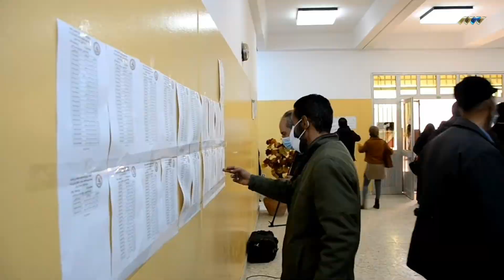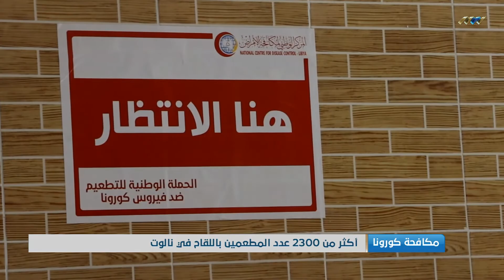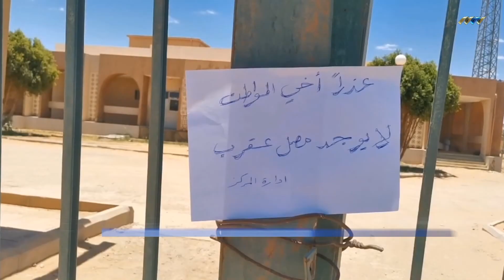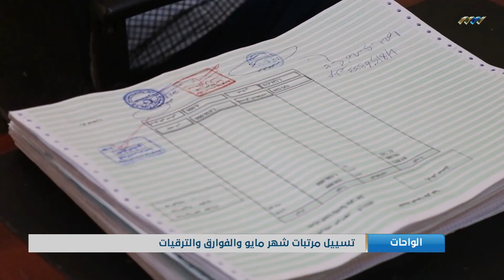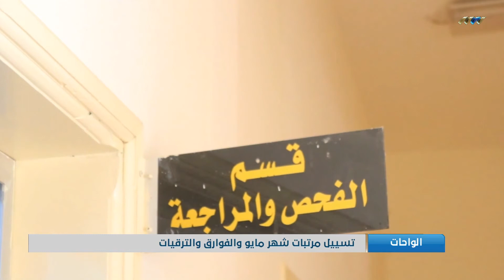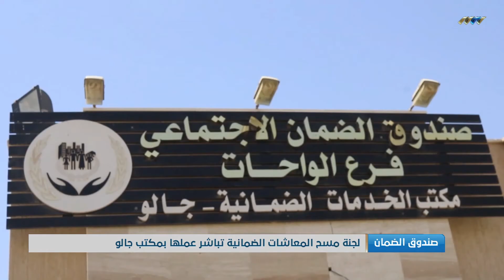نشرة الرابعة 16-06-2021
أبرز العناوين:
- المستشار صالح: الانتخابات هي طريق الاستقرار
- انتخابات ديسمبر محور لقاء النايض وهوبتون
- مجلس النواب يعلق جلسته دون إقرار الميزانية